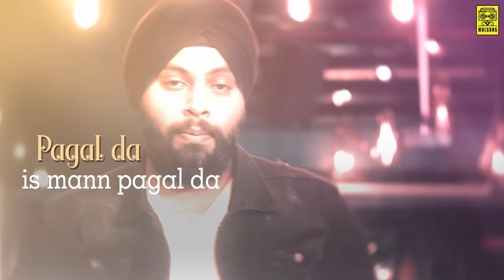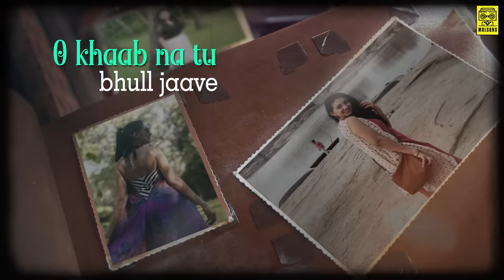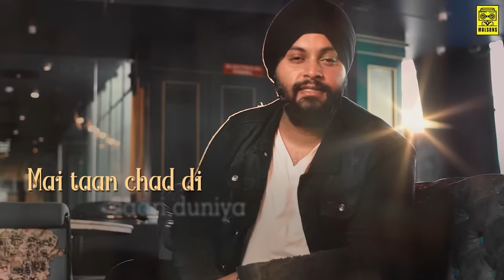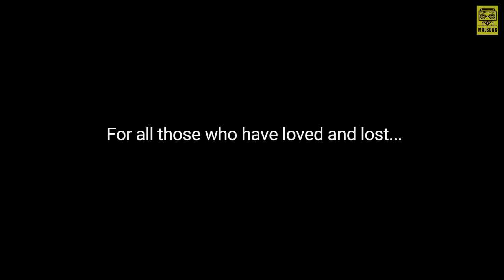Udeekan | Juggy Sandhu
Welcome to the Pop and Commercial Indian music page of Malsons!

Juggy Sandhu's debut single, UDEEKAN, is a poetic sonnet to unrequited love. With music by the renowned Bharat Goel and lyrics by Ashish Bhat, this soulful Punjabi song is an ode to everybody who has loved and lost.

Team Malsons:

● Founder & CEO: Shivam Malhotra
● Chief Operating Officer: Riya Majumdar
● A&R Manager: Suyash Neema
● Creative Lead (Music): Poet Shaf
● Media Assets Manager: Amit Chakraborty
● Music Team: Shivam Jindal, Aman Mediratta
● Distributor: Believe India
● Legal: Desai & Partners
● CA: Anil Sekhri & Company
● Special Thanks: Apeksha Kapur, First Fiddle Hospitality

Audio Credits:

● Singer: Juggy Sandhu
● Music Composer: Bharat Goel
● Associate Composer: Ashish Bhat
● Lyricist: Ashish Bhat
● Music Producer: Bharat Goel
● Associate Music Producer: Firoz Khan
● Guitars: Mohit Dogra
● Juggy Sandhu Vocals recorded at Global Sound Labs B
● Mixed & Master: Bharat Goel
● Mixed &Mastered at Global Sound Labs B

Video Credits:

● Cast: Juggy Sandhu, Saumya Sharma, Glen Saldanha
● Animation & Lyrical: WeWork Studios

Juggy Sandhu's Footage:

● Director: Tina Bose (Vibrant Workz Team)
● Director of Photography: Suhas Rao
● Editor: Cyrus Khambatta and Shayan Saha
● Juggy Make-Up: Richa Chug
● Malsons Line Producer: Suyash Neema
● Lights: Murgan Nadar & Team
● Camera & Production Equipment: Shailendra “Sonu” Singh (RN Media)
● Camera Attendants: Kamlesh, Raju
● Make up: Richa Chugh
● Location Courtesy: JLWA, Mumbai
● Location Manager: Vinod Chauhan

● Set "Udeekan" As Your Caller Tune:

♫ BSNL South India and East India users Dial: 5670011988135
♫ BSNL North and West India users Dial: 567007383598
♫ Jio Users: You Can Set your Jio Mobile's caller Tune From Jio Saavn App (Search the song "Udeekan" by Juggy Sandhu and Play it and click on "Set As Jio Tune" Button to Set your Jio Mobile Number's Caller Tune)
♫ Airtel Users: You Can Set your Airtel Mobile's caller Tune From Wynk Music App (Search the song "Udeekan" by Juggy Sandhu and Play it and click on "Hello Tune" Button to Set your Airtel Mobile Number's Caller Tune)

● 'Udeekan' Lyrics:

Pagal Da Is Mann Pagal Da
Das Dey Taitho Ki Aye Raabta

Vekh Zara
Meri Akhiyaa Ney
Tera Supna Ajj Phir Leleya

Tutdey Taareya Ton
Mai Taa Mangi Si Dua
Manda Ni Mera Mann
Taqdeera Da Likha

Kyun Karda Teri Udeekan
Dil Raah Takki Janda
Teri Yaad Ch Mere Sajna
Mann Ro Ro Bhar Janda

Is Saari Duniya Tey
Ik Tu Hi Apna Si
Teri Meri Akhiyaan  Da
Sohna Jo Supna Si

O Khaab Na Tu Bhull Jaave
Main Sochi Ghabranda
Maann Ro Ro Phar Janda

Mai Taan Chad Ti Saari Duniya
Ek Tere Waastey
Muk Dey Ni Tere Aggey
Mere Saare Raastey
Rondi Aye Meri Akhiyaan
Dil Kenda Si Mera
Tutda Ni Bewaja Je
Tere Naal Nahi Laundaaa

Aksar Tanhaai Viccho
Mai Geet Tere Gaunda